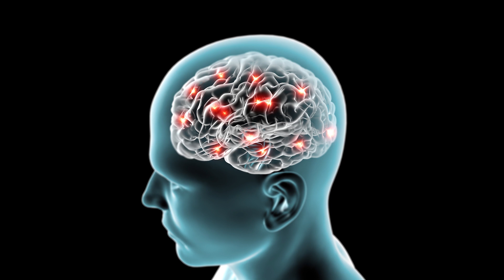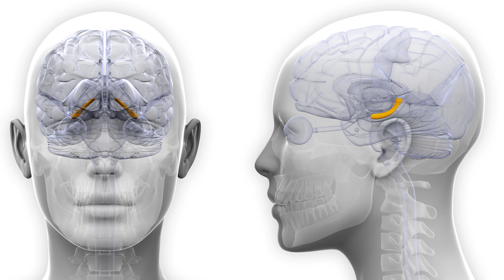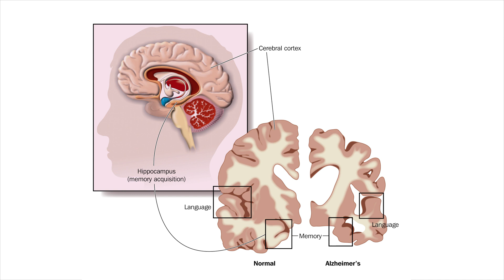The Jennifer Aniston Neuron & Forming Memories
Brain scientists in the UK and US have collaborated to make ‘a spectacular discovery’ - for the first time in human studies - of how memories are formed and new learning takes place.

A collaboration between Dr Matias Ison and Professor Rodrigo Quian Quiroga at the Centre for Systems Neuroscience University of Leicester, and Dr Itzhak Fried at Ronald Reagan UCLA Medical Center revealed how a neuron in the brain instantly fired differently when a new memory was formed.

The research group at Leicester and UCLA had previously announced the ‘Jennifer Aniston neuron’ –the firing of a single neuron for a single image to form a concept.  The team has now proved their hypothesis to be true- and has gone further to demonstrate how new memories are formed.

The scientists showed patients images of a person in a context e.g. Jennifer Aniston at the Eiffel Tower, Clint Eastwood in front of the Leaning Tower of Pisa, Halle Berry at the Sidney Opera House or Tiger Woods at the White House. They found that the neuron that formerly fired for a single image e.g. Jennifer Aniston or Halle Berry, now also fired for the associated image too i.e. the Eiffel Tower or Sidney Opera House.

“The remarkable result was that the neurons changed their firing properties at the exact moment the subjects formed the new memories - the neuron initially firing to Jennifer Aniston started firing to the Eiffel Tower at the time the subject started remembering this association,” said Rodrigo Quian Quiroga, head of the Centre for Systems Neuroscience at the University of Leicester.

“Moreover, we observed these changes after just a single presentation. This is a radical departure from previous experiments in animals where changes have been observed mainly after long training sessions.  This is critical to understanding the neural processes underlying real-life memory formation, as in real life we are not repeatedly exposed to an event in order to remember it - just one exposure is enough.”

The researchers from the University of Leicester and Ronald Reagan UCLA Medical Center have published their research in the peer-reviewed leading journal Neuron. The research was supported by grants from the National Institute of Neurological Disorders and Stroke (NINDS) of the National Institutes of Health (NIH), Medical Research Council (MRC), the Human Frontiers Science Program and the Mathers Foundation.

Filmed by Hayley Evans
Edited by Amy Cory